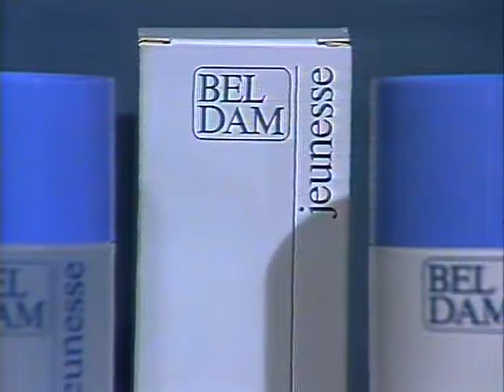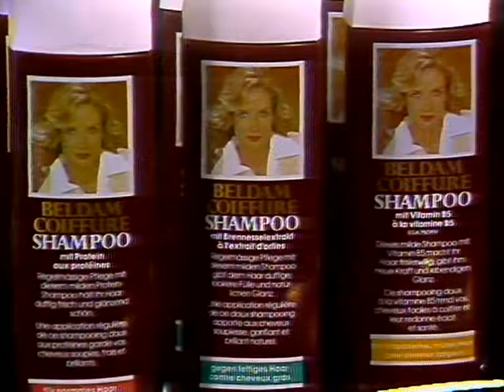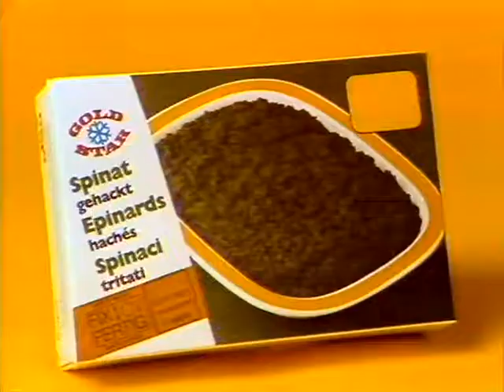Coop Mittwochstudio, Folge 183 vom 04. März 1981